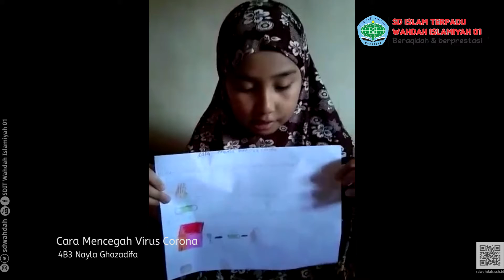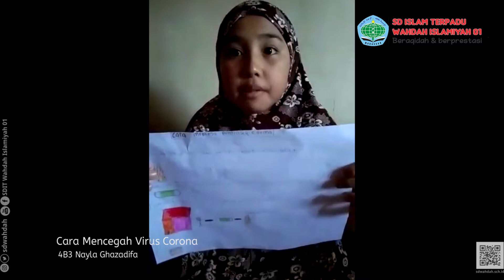Cara Mencegah Virus Corona | Nayla Ghazadifa 4B3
Poster Cara Mencegah Virus Corona | Nayla Ghazadifa 4B3